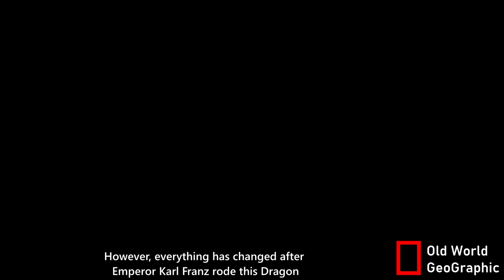Karl Franz's Favorite Place in the Empire-The Imperial Zoo in Altdorf,Reikland-Old World Geographic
Karl Franz
Warhammer Empire
Balthasar Gelt
Welcome to Estalia